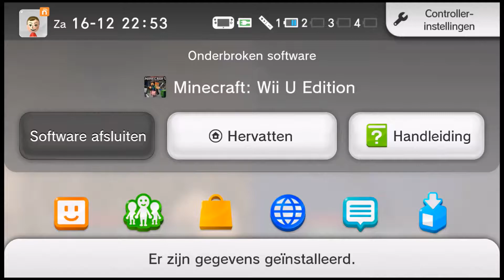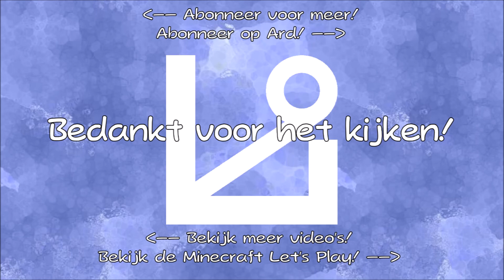[NL] MINECRAFT Wii U #15: Ard's Not Hot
skkrrra

hoi jongens we zijn er weer met minecraft gezellig toch heuy veel kijkplezier :D